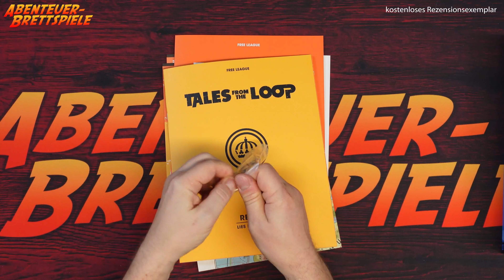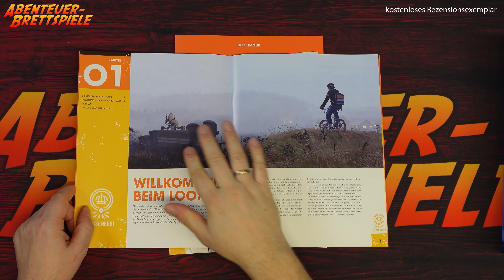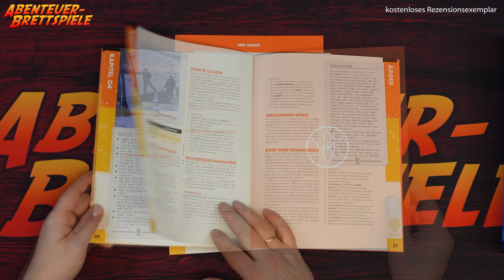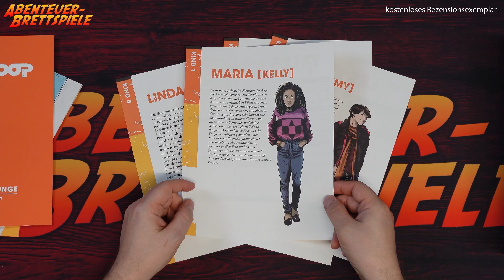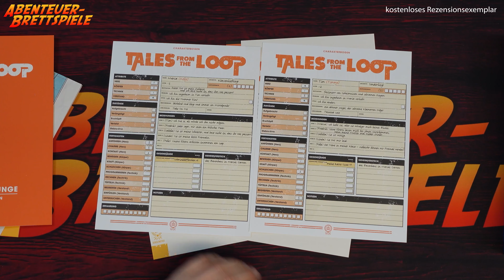Tales from the Loop - Starterset (Rollenspiel Unboxing)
In diesem Unboxing Video schaue ich mir das Tales from the Loop - Starterset an und gehe darauf ein, was alles darin enthalten ist.